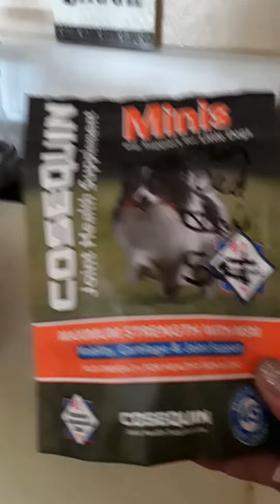13 yr old Yourkie Recovered from ACL tear knee and joints!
I love growing healthy food and spending my days with my sweet doggy Coal. Gardening in small space and fishing are my favorite past times. Thanks!
My Esty Jewelry Store
Amazon Wishlist